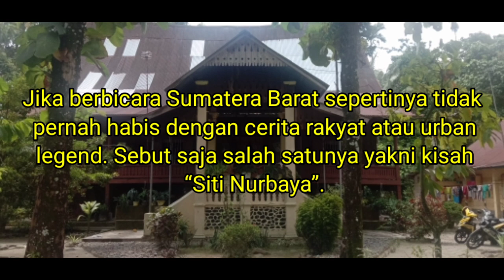RUMAH TEMPAT SHOTING FILM SITI NURBAYA